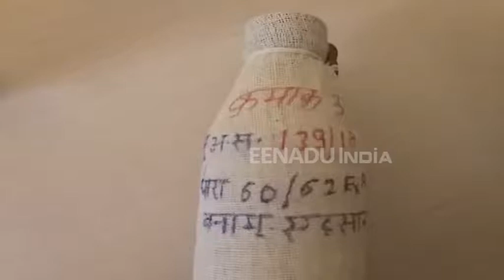एटा : शराब बनाने के 160 लीटर केमिकल के साथ तस्कर गिरफ्तार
एटा : पुलिस को उस बक्त बड़ी कामयाबी मिली जब नाथुआ पुर तिराहे पर पुलिस सघन चेकिंग कर रही थी. उसी वक्त तेज रफ्तार कार सवार शराब तस्कर 160 लीटर शराब बनाने का केमिकल अपनी ले जा रहा था. जसरथपुर पुलिस ने आरोपी का पीछाकर गिरफ्तार कर लिया.